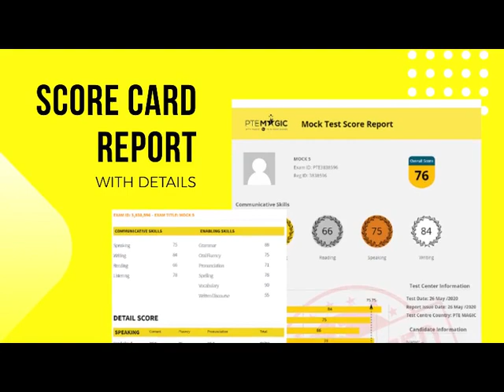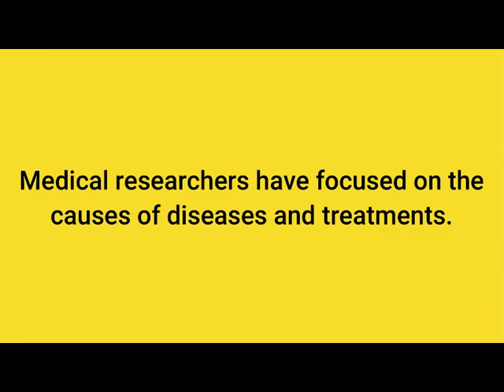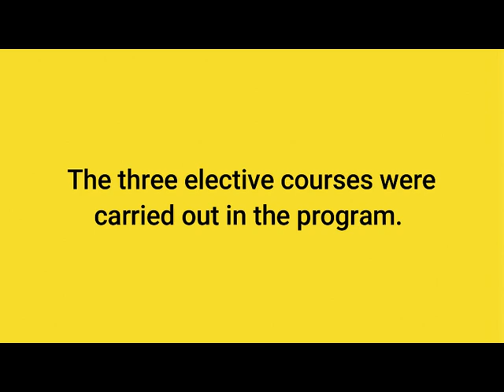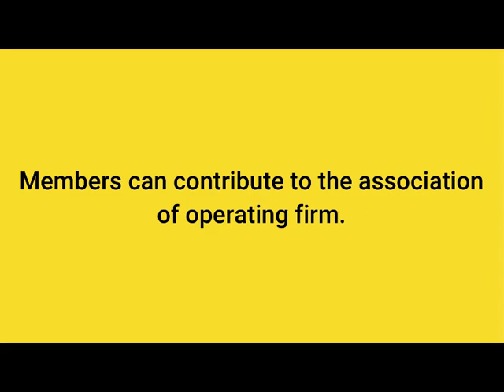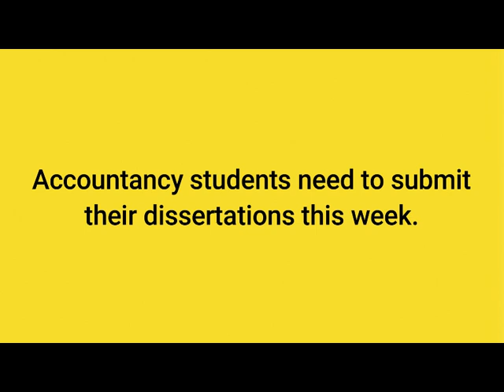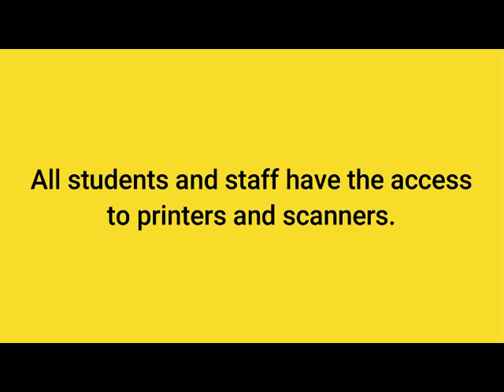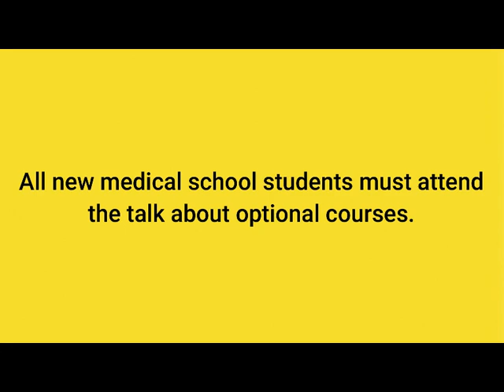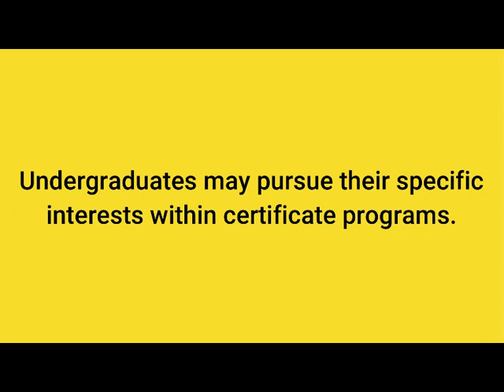January 2023 Write from Dictation Prediction - Real PTE Exam Memories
Here are PTE WFD (Write from dictation) questions that were collected by our students which might appear in your January 2023 papers. By practising regularly you can boost not only your Listening but Writing score, no matter if your target is PTE 90, 79, 65 or 50!